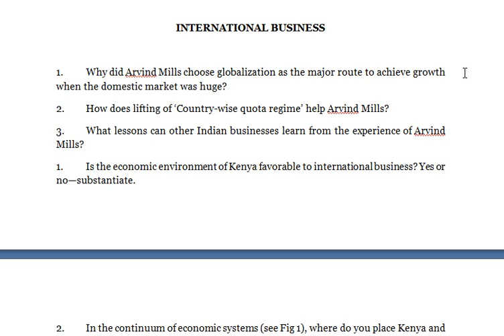INTERNATIONAL BUSINESS 1 - Would the bank be better off negotiating the loan in New York or in Lima?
INTERNATIONAL BUSINESS

1. Which of the theories of International trade can help Indian services providers gain competitive edge over their competitors?
2. Pick up some Indian services providers. With the help of Michael Porter’s diamond, analyze their strengths and weaknesses as active players in BPO.
3. Compare this case with the case given at the beginning of this chapter. What similarities and dissimilarities do you notice? Your analysis should be based on the theories explained in this chapter.
1. What are some current issues facing Peru? What is the climate for doing business in Peru today?
2. What type of political risks does this fishing company need to evaluate? Identify and describe them.
3. What types of integrative and protective and defensive techniques can the bank use?
4. Would the bank be better off negotiating the loan in New York or in Lima? Why?
1. Why has the ‘late corner’s strategy’ of Toyota failed in China, though it succeeded in India?
2. Why has Toyota failed to capture the Chinese market? Why is it trailing behind its rivals
1. Identify cultural factors that might be important in a training programme for food handlers at McDonald's in Saudi Arabia. Rather than focusing on the differences, what similarities do you expect exist among McDonald's customers and employees in both the United States and abroad?
1. Do you think that the ghost of GATT is still haunting WTO? If years, how? If no, prove.

INTERNATIONAL BUSINESS
1. Which of the theories of International trade can help Indian services providers gain competitive edge over their competitors?
2. Pick up some Indian services providers. With the help of Michael Porter’s diamond, analyze their strengths and weaknesses as active players in BPO.
3. Compare this case with the case given at the beginning of this chapter. What similarities and dissimilarities do you notice? Your analysis should be based on the theories explained in this chapter.
1. What are some current issues facing Peru? What is the climate for doing business in Peru today?
2. What type of political risks does this fishing company need to evaluate? Identify and describe them.
3. What types of integrative and protective and defensive techniques can the bank use?
4. Would the bank be better off negotiating the loan in New York or in Lima? Why?
1. Why has the ‘late corner’s strategy’ of Toyota failed in China, though it succeeded in India?
2. Why has Toyota failed to capture the Chinese market? Why is it trailing behind its rivals?

INTERNATIONAL BUSINESS

1. Why did Arvind Mills choose globalization as the major route to achieve growth when the domestic market was huge?
2. How does lifting of ‘Country-wise quota regime’ help Arvind Mills?
3. What lessons can other Indian businesses learn from the experience of Arvind Mills?
1. Is the economic environment of Kenya favorable to international business? Yes or no—substantiate.
2. In the continuum of economic systems (see Fig 1), where do you place Kenya and why?
1. Why has the ‘late corner’s strategy’ of Toyota failed in China, though it succeeded in India?
2. Why has Toyota failed to capture the Chinese market? Why is it trailing behind its rivals?
1. What product strategy did WOI adopt? And why? Global standardization? Local customization?
2. What pricing strategy did WOI follow? What, according to you, could have been the appropriate strategy?
3. What lessons can other white goods manufacturers learn from WOI?
4.      can career-minded individuals truly make a difference without jeopardizing their future?